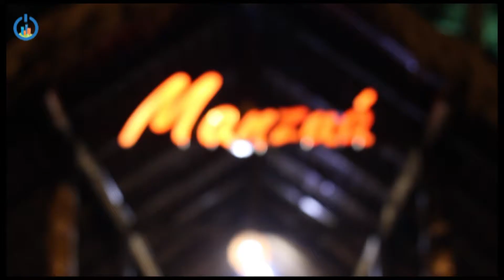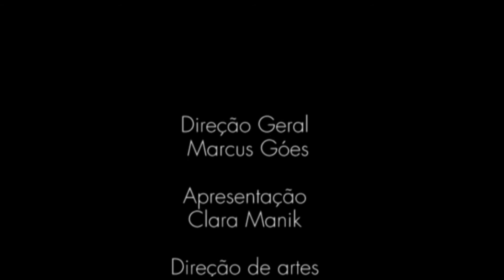Águas Claras Online - Da Night - Niver da Clara | Manzuá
Da Night
Celebramos o aniversário da apresentadora Clara Manik no Manzuá, ela e toda e equipe foram convidados pelo restaurante para curtir a night no projeto South Beach e aproveitamos para bater um papo com o DJ Carrey, os DJs residentes  Caique e Sena e o produtor Pepe Vogguy.

Confiram e aproveitem a noite!